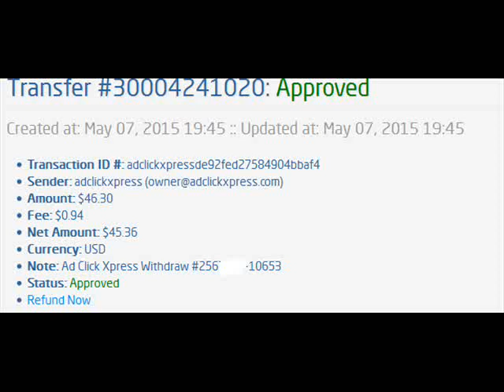ACX best opportunity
Sada je pravo vreme